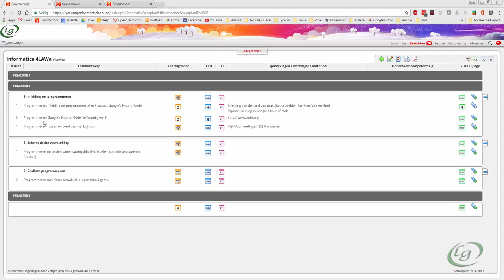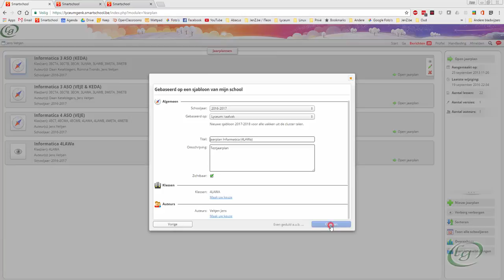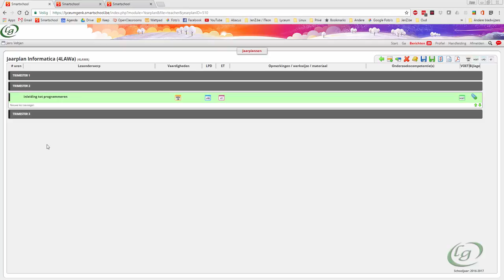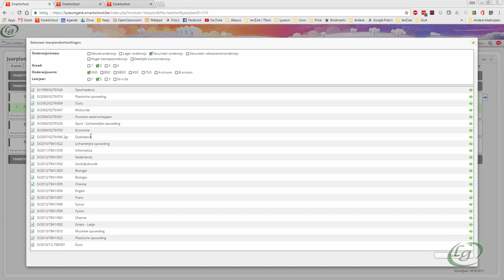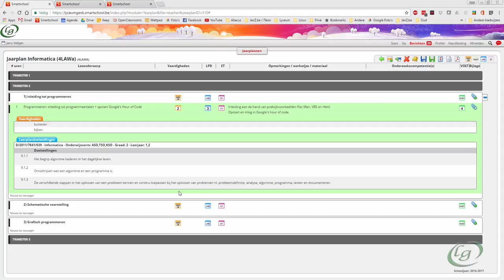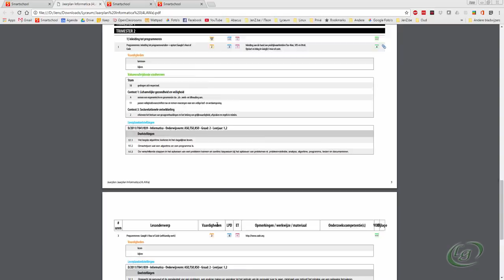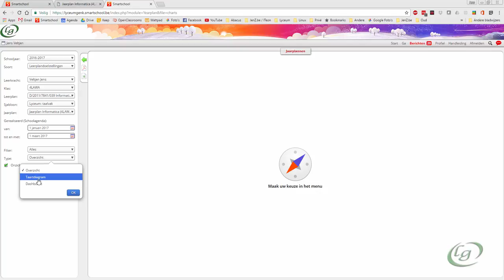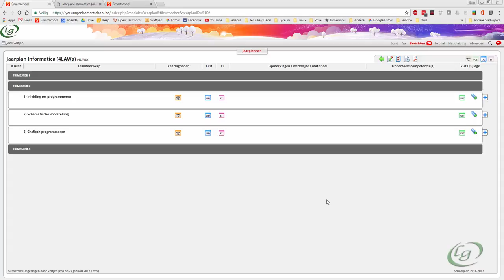Webinar Jaarplannen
01:21 - 1) Jaarplan aanmaken
15:00 - 2) Jaarplan afdrukken
15:39 - 3) Koppeling schoolagenda
17:44 - 4) Overzichten
21:11 - 5) Conclusie